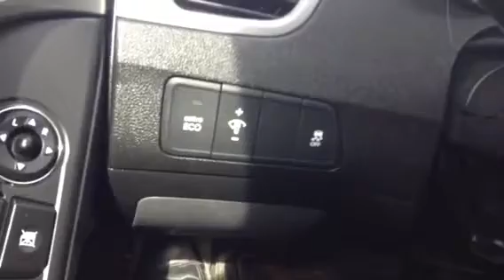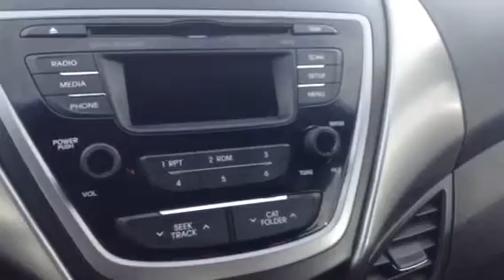Edmonton Dealer | L.A. Mazda | 2013 Hyundai Elantra